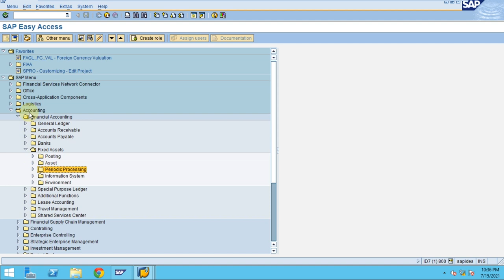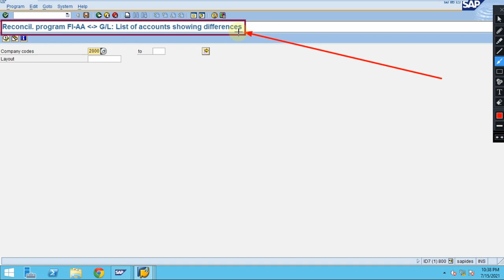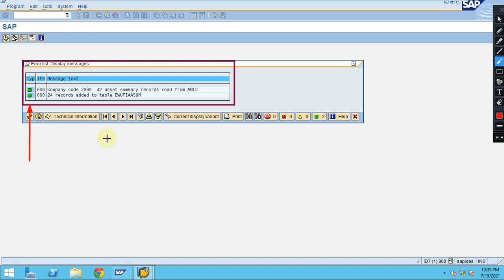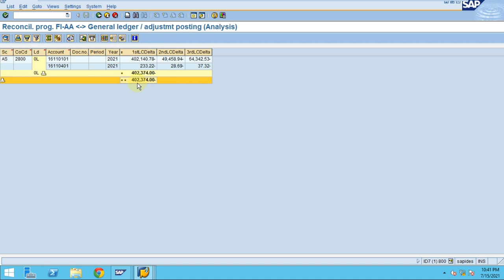Check Fixed Asset and GL Reconciliation Report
In this Video, you will learn on how to reconcile fixed asset with GL